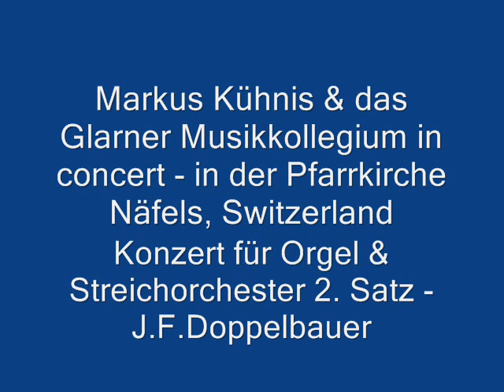Konzert f Orgel & Streichorchester 2. Satz - J F Doppelbauer solo played by Markus Kühnis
Markus Kühnis & das Glarner Musikkollegium in der Pfarrkirche Näfels, Switzerland - Konzert f. Orgel und Streichorchester 2. Satz - J.F. Doppelbauer